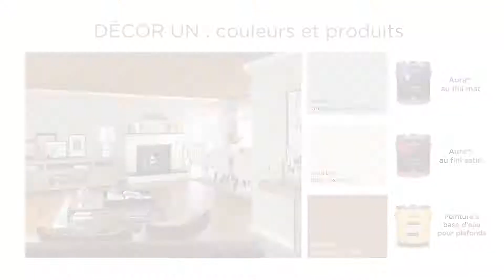Benjamin Moore - Salon, tendance 2013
Benjamin Moore - Une pièce, deux looks: Transformez votre salon, grâce à la couleur.
Couleurs tendances 2013